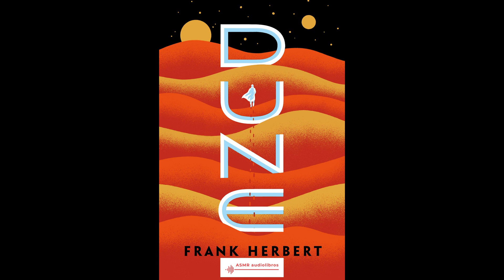Dune - Frank Herbert [32/51] 🪐